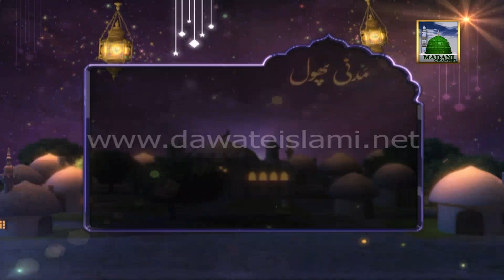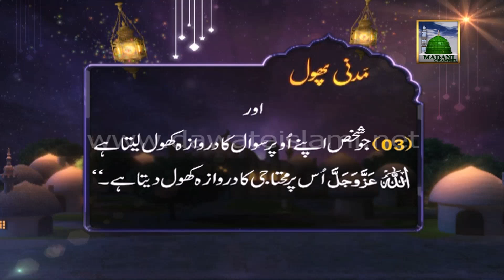Useful Information - Sadqa dene ke fazail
Mureed of Shaikh e Tareeqat Ameer e Ahle Sunnat Hazrat Allama Maulana Ilyas Qadri and Mubaligh e Dawateislami shares very good Madani Pearls.